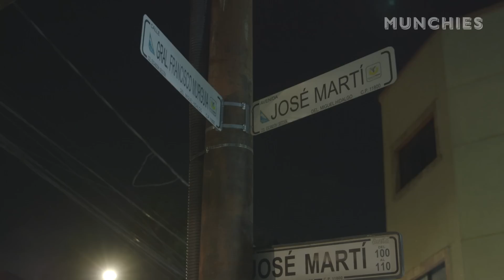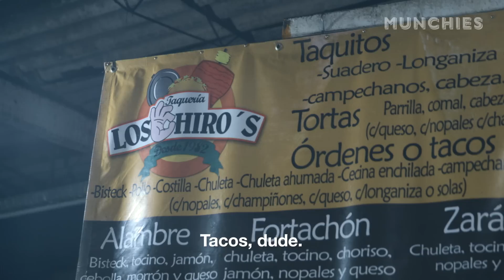25 Cent Suadero Tacos in Mexico City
This is the ultimate street taco tour of Mexico City. In this episode of Todos Los Tacos, MUNCHIES host Francisco Gómez is showing off the most mouthwatering suadero (beef) tacos around Mexico's capital, where prices can be as little as 25 cents per taco!